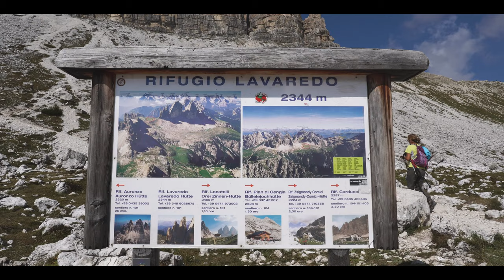Drei Zinnen Dolomites - Solo hiking Italy | best hike dolomites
Solo hiking at the most famous and hyped place of the Italian Dolomites: The Drei Zinnen / Tre Cime de Lavaredo. I couldn't skip these as a mountain lover. But are these three peaks really worth the hype? ⛰️

Ask me anything about this trail in the comments!

00:00 Intro Drei Zinnen
00:44 First glimpse Drei Zinnen
01:29  Refugio Lavaredo
01:38 Off the beaten track
03:09 End of the trail